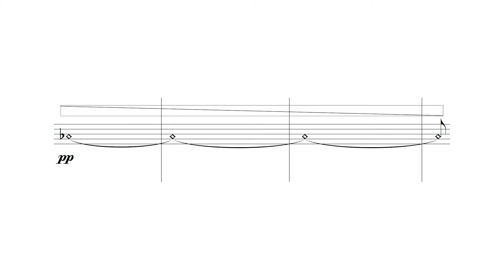TRY - Lateral Bow Scrape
From "Try" by Andrew Norman. Shaken Not Stuttered is a free online resource demonstrating extended techniques for strings in the orchestral and chamber works of Andrew Norman.

Technique demonstrations by Anne Lanzilotti and Andrew Norman, Video by Stephen Taylor